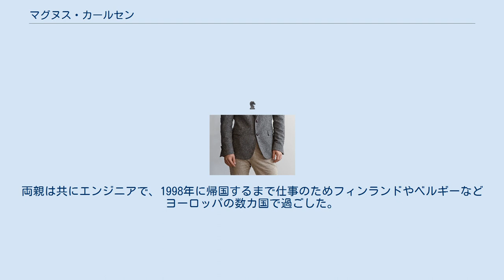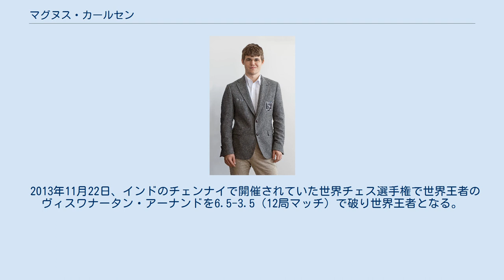マグヌス・カールセン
スヴェン・マグヌス・エーン・カールセン（Sven Magnus Øen Carlsen: ノルウェー語: [sʋɛn mɑgnʉs øːn kɑɾlsɛn], 1990年11月30日）はノルウェー出身のチェスのグランドマスター。
2013年からチェスの世界王者。
 ノルウェーのヴェストフォル県の都市トンスベルグにて、Sigrun ØenとHenrik Albert Carlsenの元に生まれる。
両親は共にエンジニアで、1998年に帰国するまで仕事のためフィンランドやベルギーなどヨーロッパの数カ国で過ごした。
 マグヌスが5歳の頃に父親がルールを教えたのをきっかけチェスを始める。
最初に読んだチェスの教科書はベント・ラーセンの著書だという。
 1999年にノルウェーの国内選手権に8歳7ヶ月で出場。
 2004年に史上3番目の若さである13歳4カ月でグランドマスターになった。
 2010年1月に初めて世界ランキング1位になった。
 2013年11月22日、インドのチェンナイで開催されていた世界チェス選手権で世界王者のヴィスワナータン・アーナンドを6.5-3.5（12局マッチ）で破り世界王者となる。
なお22歳11か月での王者はガルリ・カスパロフ（22歳6か月）に次ぐ史上第2位の若さであった。
 2014年5月のレーティングでは歴代最高記録となる2882をマークした。